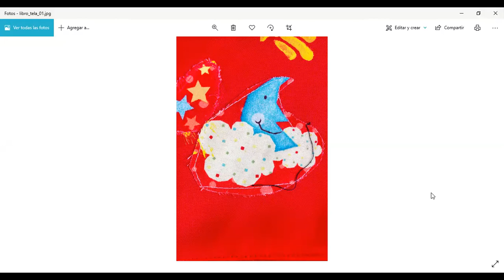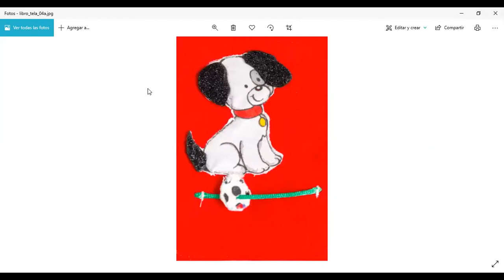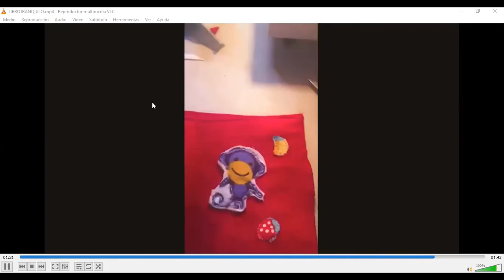El bosque de cristal: Una actividad de promoción de la lectura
Ver índice y resumen del video a continuación:
El video producido por la Escuela de Bibliotecología y Ciencias de la información, motiva e incentiva la lectura en los menores. Se crea el taller el bosque de cristal, dicho taller es desarrollado por las profesoras Lorena Chavez y Daniela Rodríguez, es dirigido a hijos e hijas de los estudiantes de la EBCI.